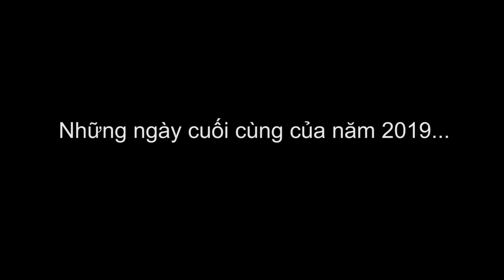VLOG #11 | GOODBYE 2019 ♡ | DEAR VANESSA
I am from Vietnam and currently living in Dublin, Ireland. I came to Ireland in 2014 to pursue a Master degree fully funded by an Irish Aid Scholarship. Ever since I have been living in Dublin for more than 5 years now. I created this channel as the personal corner where I can share my own experience of studying and working abroad, love, travel, food, beauty, fitness, lifestyle and many more...

Instagram (personal): vanessa.vle
Instagram (food recipes): whole_banana

© Bản quyền thuộc về Dear Vanessa
© Copyright by Dear Vanessa   ☞ Do not Reup